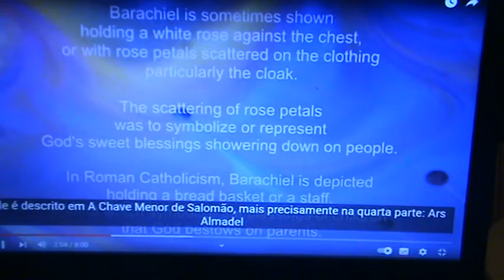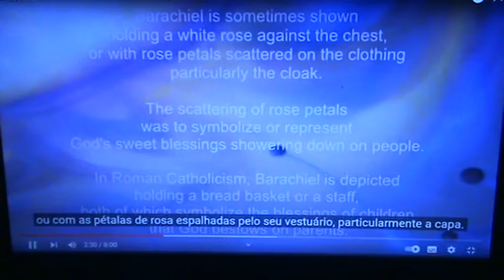BARACHIEL - ERZENGEL des GLÜCKS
Er zählt zu den 7 mächtigsten Erzengeln und ist Chef der Glücksengel. Bittet ihn um Glück, Wohlstand und Zufriedenheit. Wenn ihr es habt, bedankt euch herzlichst.